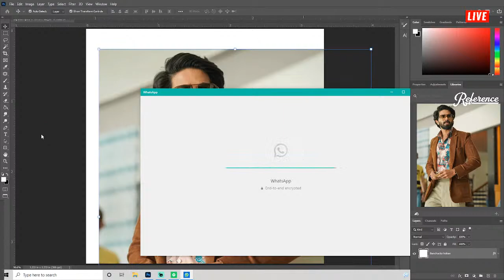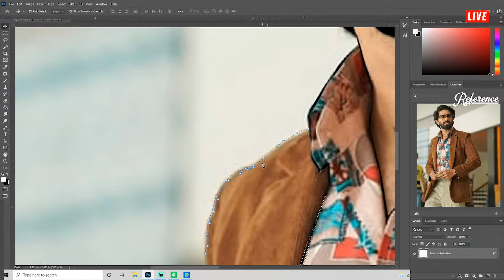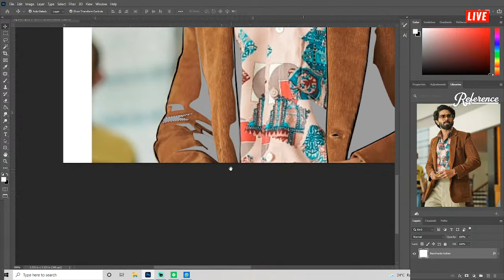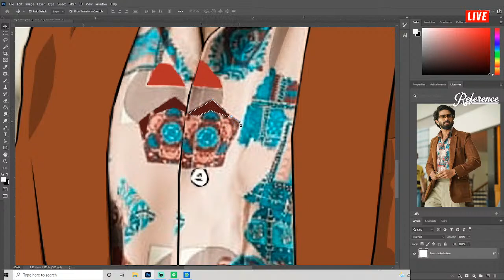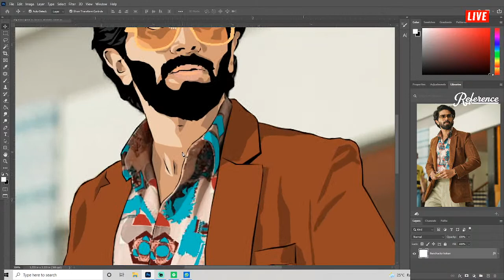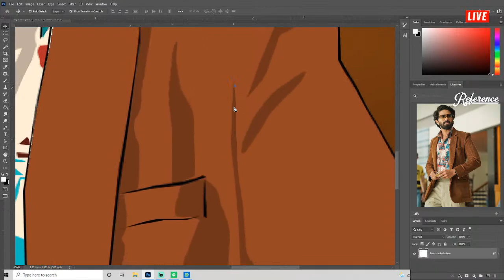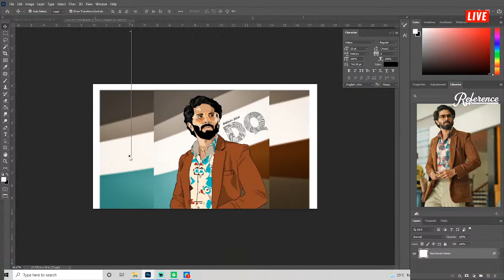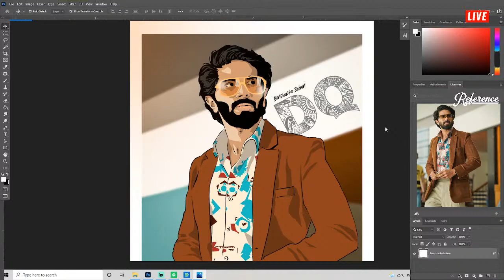Happy Birthday Dulquer Salmaan | LIVE Art Photoshop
PICO Films | Benchacko Boban 2021

Workspace - Photoshop
Movie - Kurup
DQ
Director - Srinath Rajendran, Vini Vishwa Lal
Upcoming Indian Malayalam Movie
Language - Malayalam